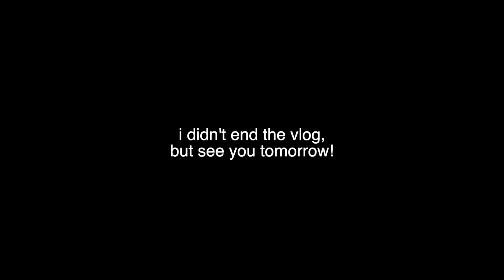Vlogmas Day 13: whisper challenge (feat B & Noah)!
yay! this was super fun to film. Bran & I play the whisper challenge :)